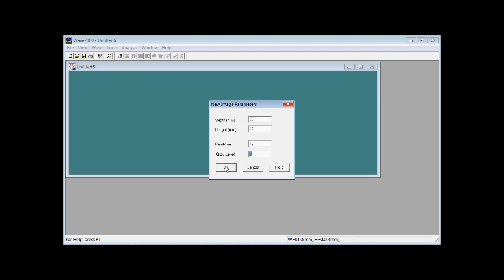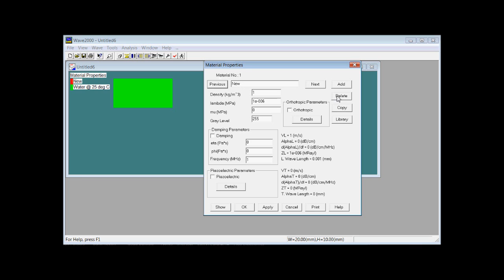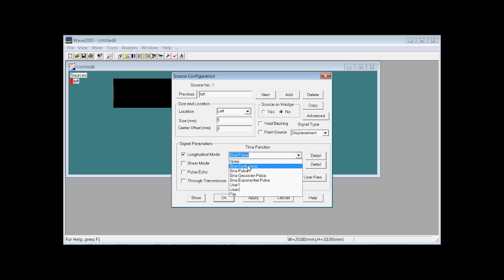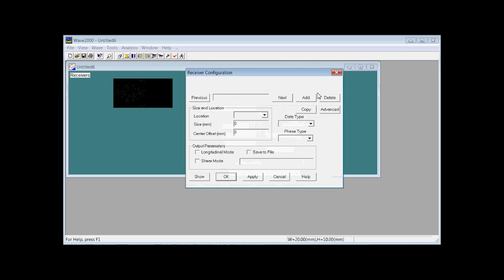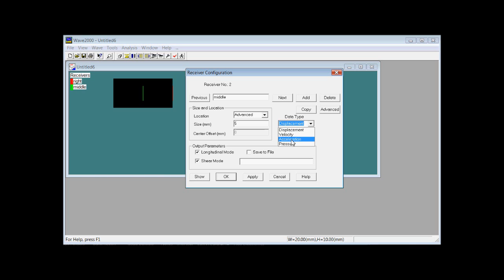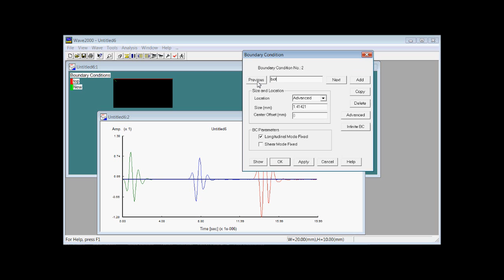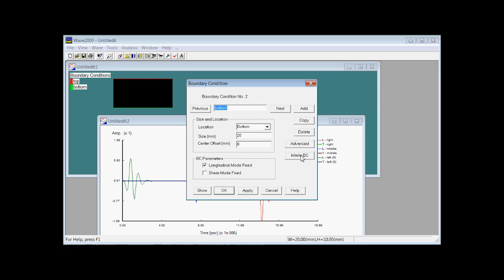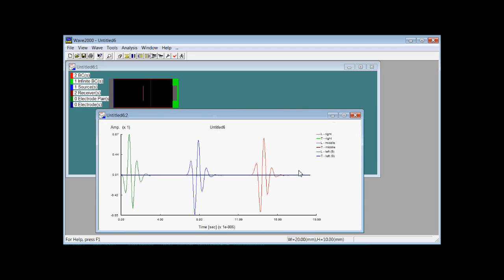Ultrasound simulation software Wave2000 Plus basic operation video